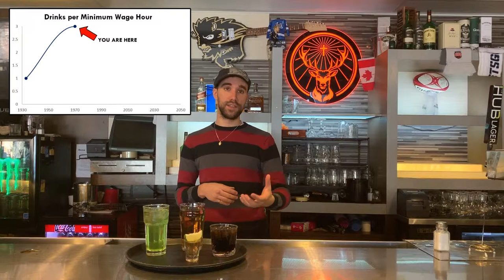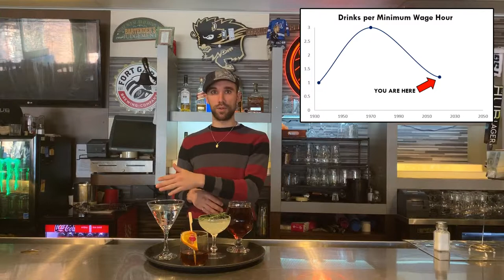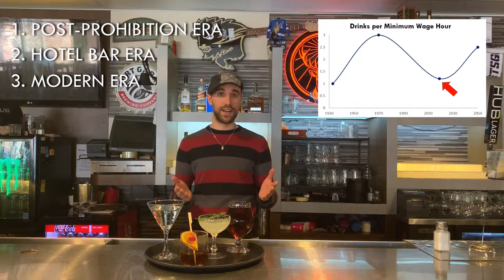The Past, Present and Future of Hospitality in North America - Ian Moran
MGMT 0120 Final Presentation